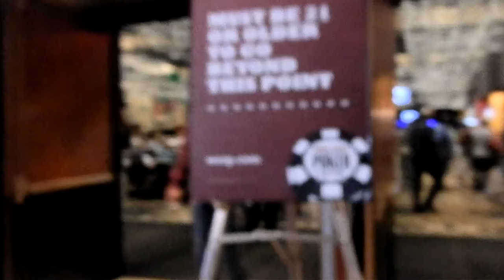World Series Rollercoaster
In the Rio Daily, our stack has more ups and down than crypto did this year, including a massive pot with aces. See where it takes us!

My thread on TwoPlusTwo (enter with caution, and there are possible spoilers)

BTC: 1H4iDwf8FoWUVJWTeoYiXi4AcosPs9FusA
ETH: 0xB45e514beC8F808d10360a3E805aA76A59Ac4Ff8
LTC: LcpM6WL8J3xkxrb9zcbjLDXZ93ZjTbRC86